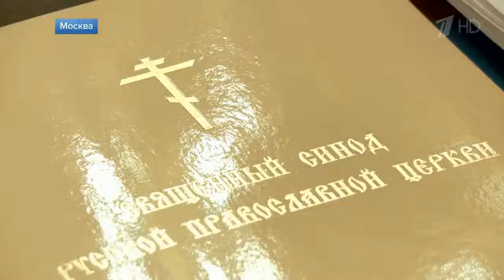Священный синод РПЦ обсуждает действия Константинопольского патриархата в отношении Украины